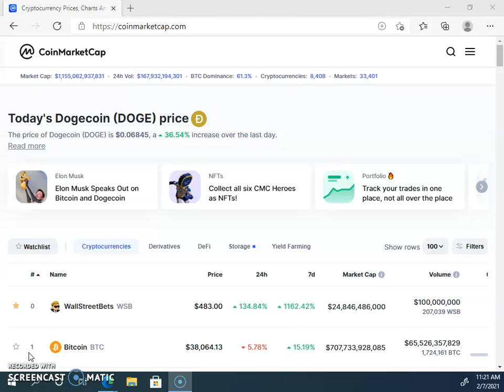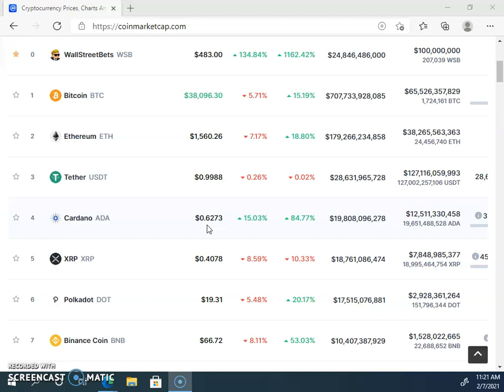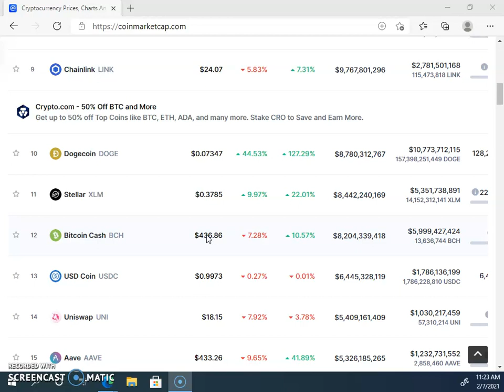What is XRP?? DOGE!!!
I'll be giving a brief explanation of what exactly XRP is and touching on the top ten cryptos.